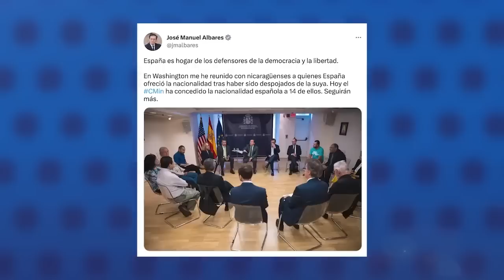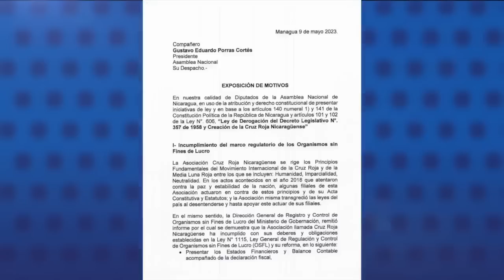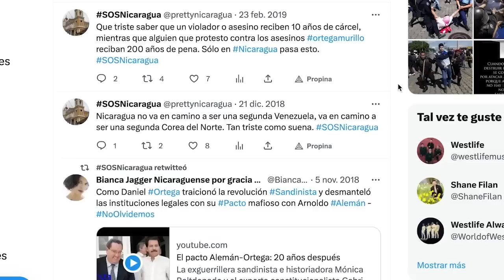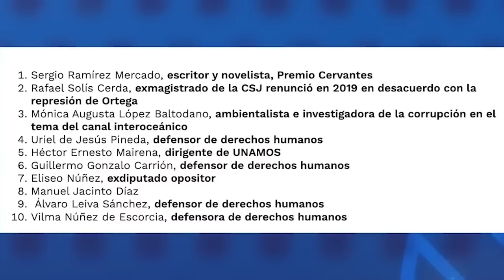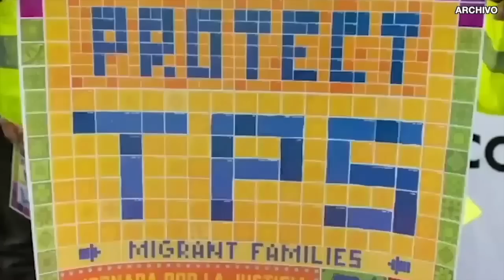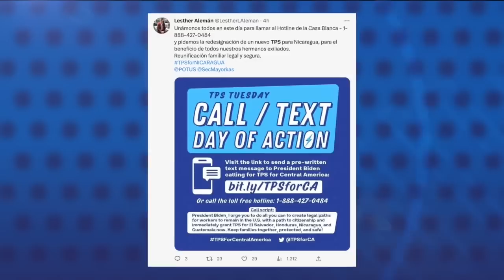La caída de Dante Mossi, el banquero de la dictadura de Daniel Ortega en el BCIE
La Asamblea de Gobernadores del Banco Centroamericano de Integración Económica (BCIE) decidió por unanimidad no renovar la presidencia ejecutiva del hondureño Dante Mossi, el principal financista del régimen de Daniel Ortega.
Mossi ha sido cuestionado, no solo por su parcialidad política hacia la dictadura de Nicaragua, pese a sus violaciones a los derechos humanos y a los principios de democracia y paz de la integración centroamericana, sino también por el deterioro de algunos de los indicadores financieros más importantes para medir la solidez de un banco como el BCIE.
La no reelección  de Mossi significa que el banquero culminará su período en noviembre de este año, y el BCIE iniciará un periodo de selección que culminará con la elección de un nuevo presidente que tomará posesión el próximo 1 de diciembre.

Te contamos otras noticias destacadas de la semana en Nicaragua:

- España otorga nacionalidad a los primeros 14 nicaragüenses desterrados.
- Ortega elimina a la Cruz Roja Nicaragüense por atender a heridos en 2018.
- Régimen arrebata profesión a 26 abogados desnacionalizados.
- Frontera de EE.UU. y México militarizada por el fin del título 42.
- Diáspora intensifica campaña para la aprobación del TPS para nicaragüenses.
- Régimen expropia ocho terrenos para dos programas de viviendas populares.
- Indígenas mayangnas sometidos a torturas en La Modelo.
- Policía impone récord de multas en los primeros tres meses de 2023.